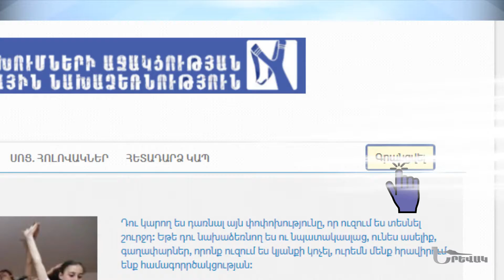Yerevak / Կարեն Վարդանյան // ՏՏ ոլորտ // մաս 3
@YerevakLur Բարեփոխումների աջակցության հանրային նախաձեռնություն